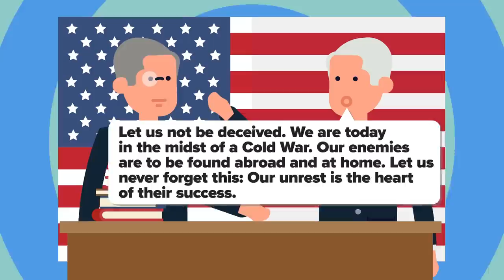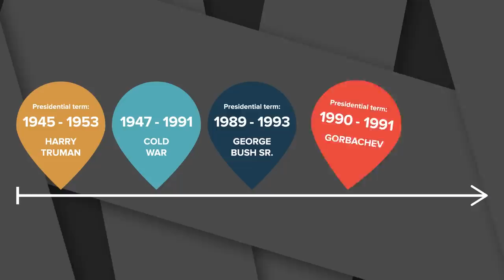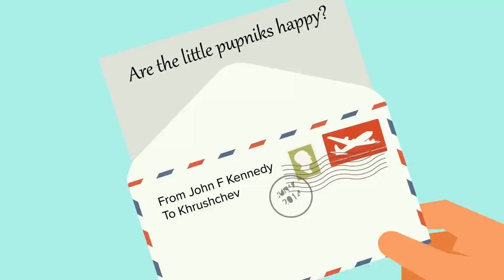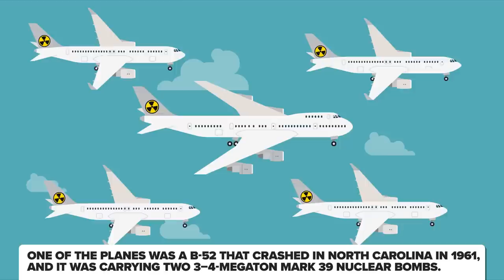50 Insane Cold War Facts That Will Shock You!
50 Cold War facts you didn't know. A list of little know facts about the Cold War.